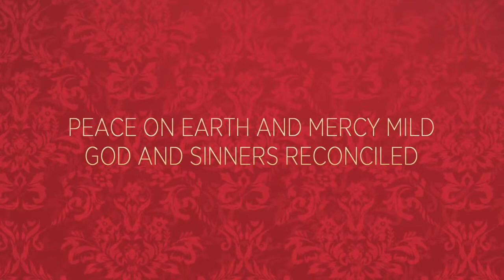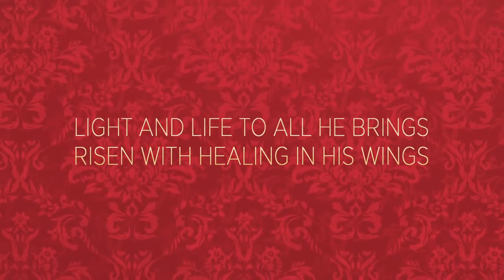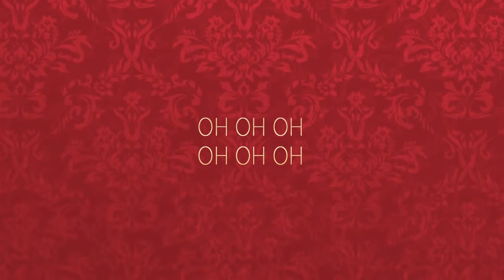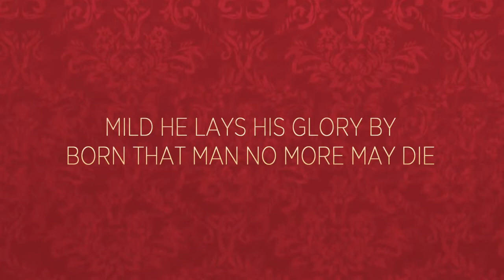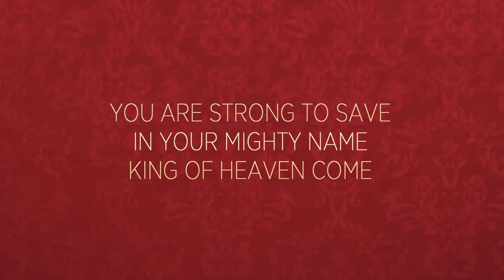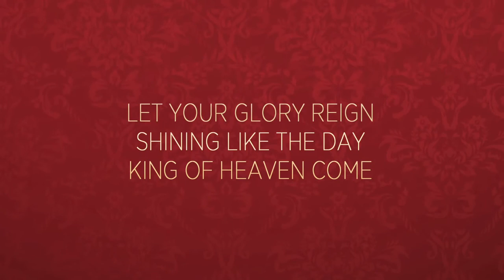Hark The Herald Angels Sing King Of Heaven